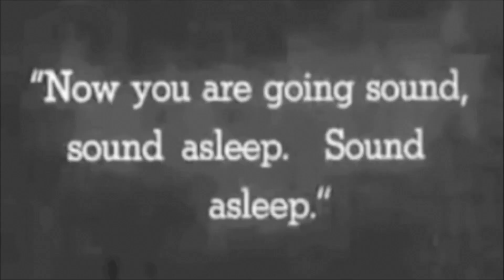The Hounds - The Son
From the The Hounds second cassette tape

Lyrics: Matthias Gerritsen